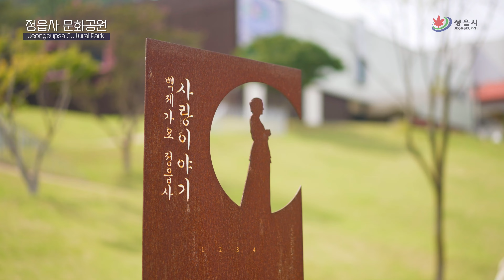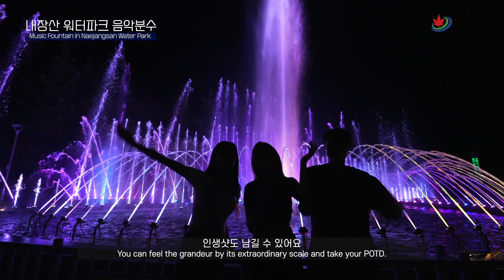[정읍시] 🎬관광 유튜브 공모전 수상작🏆⎮정읍 여행 준비중이라면? 우리처럼 여행해보세요~⎮🥇대상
2023 정읍시 관광 유튜브 공모전 수상작🥇대상
정읍 여행 준비중이라면? 우리처럼 여행해보세요~